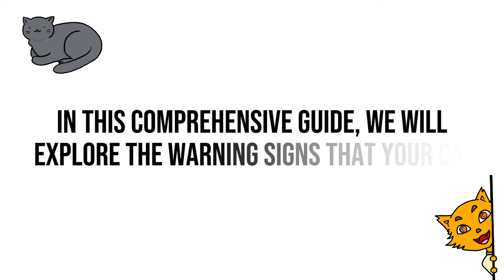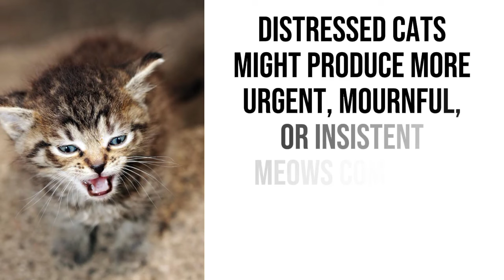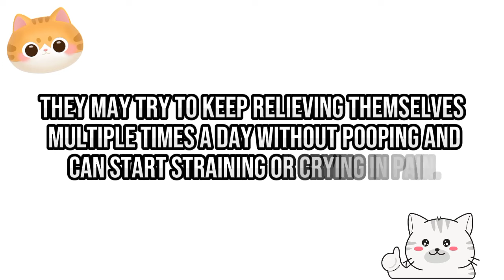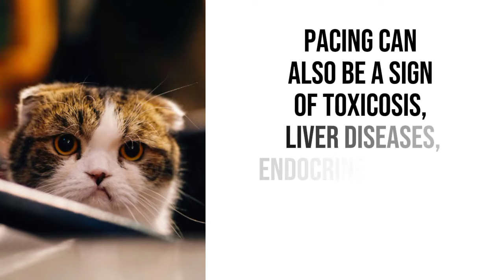15 warning Signs Your Cat Is Extremely Crying for Help ASAP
Cats, known for their independent and often mysterious nature, can sometimes leave their owners perplexed when they exhibit unusual behavior. However, despite their aloof demeanor, cats have their own subtle ways of expressing discomfort, pain, or distress. Understanding these signals is crucial in ensuring their well-being.